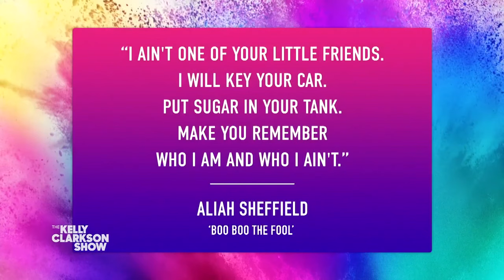I was on the Kelly Clarkson show!